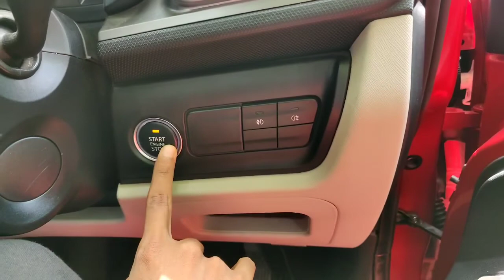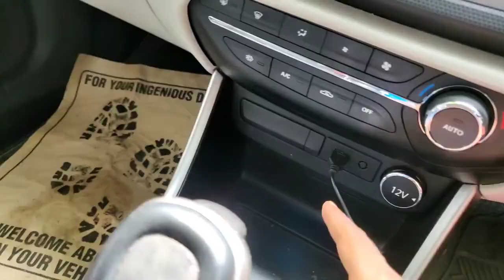2022 new tata Altroz xz plus (AMT) | full detailed review & exterior,interior,price | segment king 👑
doston Maine is video mein aapko Tata Altroz xz plus varient ke bare me details me Bataya hai yah ek premium hatchback car hai jo Hyundai i20  ,maruti Baleno , Honda jazz ki compititor car hai iska price apko on road
₹11.20 lakhs dekhne Ko milta hai.

special thanks to:

JD AUTONATION
main road tifra parsada bilaspur Chhattisgarh

thanks to:
sunil sir

thankyou again ♥️🙏

about video uploader

Hemant Chandra
parmeshwar Chandra
address: sarkanda Bilaspur Chhattisgarh